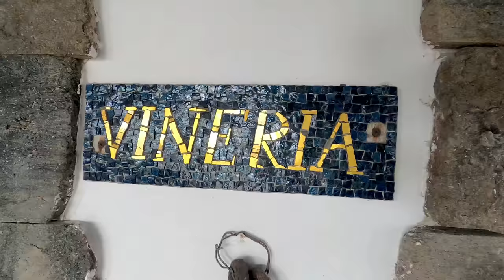PANTELLERIA 2 - SECONDA PARTE - Discovering Pantelleria part 2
Pantelleria: storia, archeologia, giardini panteschi, viti ad alberello e l'immancabile zibibbo, che gestiremo in una famosa cantina col buonissimo bukkuram.
 Questo nel secondo video su Pantelleria!
Andiamo insieme a conoscere questa perla nera del Mediterraneo
.e prossimamente il terzo e ultimo episodio.
LINK PRIMA PUNTATA (Pantelleria 1 - Prima Puntata)
con le origini vulcaniche e le attività termali.
A presto...

Si ringrazia per la deliziosa ospitalità
Samantha Consuelo

Si ringrazia Sebio De Bartoli per la deliziosa ospitalità in cantina:
Cantina: Marco De Bartoli